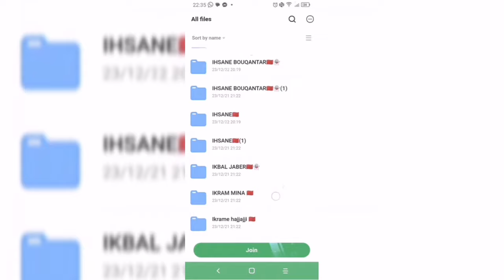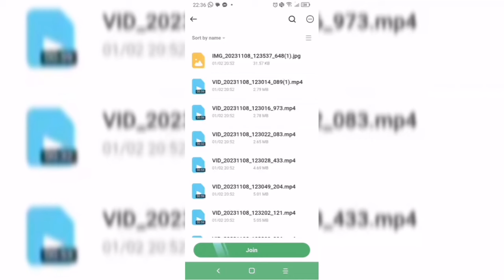فضيحة تسريبات ملفات سناب شات telebox snapchat 2024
http s://t.ly/d9y7L

telebox snapchat dossier
فضيحة تسريبات
 ملفات سناب شات
telebox snapchat 2024

cherches associées
telebox snapchat lien dossier
telebox snapchat lien dossier maroc
telebox snapchat lien telegram,
telebox snapchat dossier,
dossier snapchat maroc lien,
lien snapchat,
snapchat maroc dossier,
telebox snapchat lien,